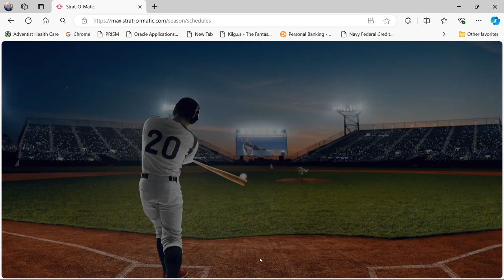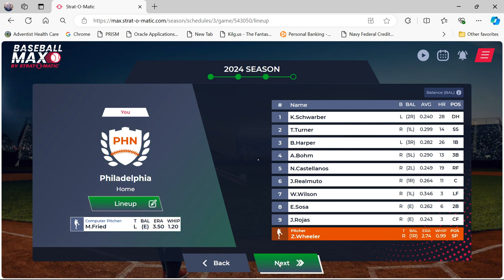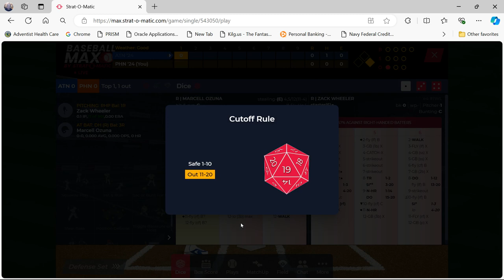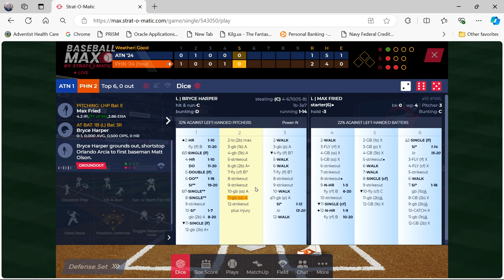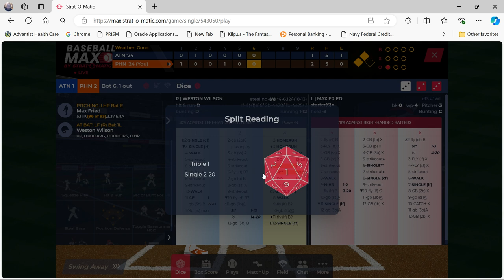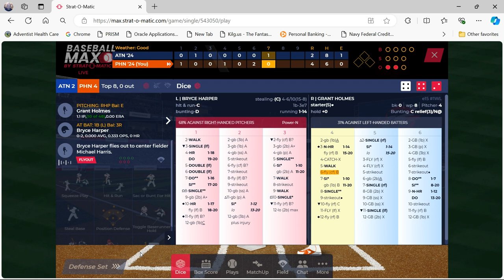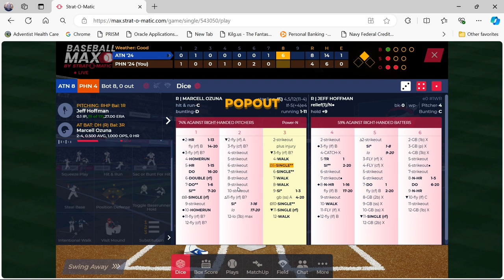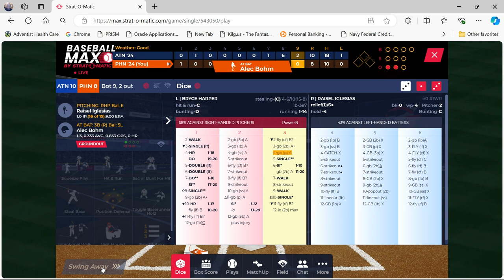BASEBALL MAX TODAY GAME: Atlanta @ Philadelphia (Fried vs. Wheeler)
We're PREPLAYING today's NL East matchup of the Atlanta Braves vs. the Philadelphia Phillies in Philadelphia using Strat-O-Matic's BASEBALL MAX. The pitchers for this game, as will be later today, is Max Fried of Atlanta and Zach Wheeler of the Philadelphia Phillies. Get a possible sneak peek at how this game might play out.